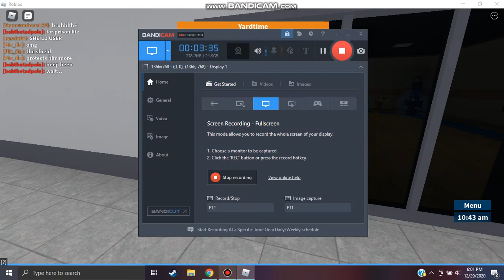Playing Prison Life Back it again with Sepermebeast29!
Sorry guys for not uploading the past months, I've been very very busy, School, and even had to Leave the United States for reasons! But! I'm Back here Making videos!